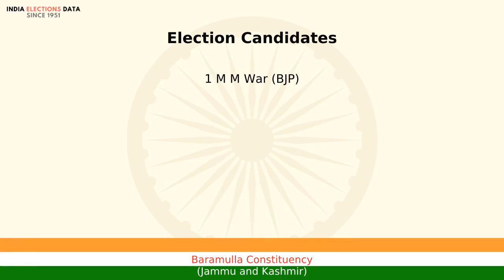Baramulla Constituency Jammu and Kashmir Loksbha Election Candidate names 2019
Loksbha election 2019 candidates, for Baramulla Constituency, Jammu and Kashmir, Watch the video to know more information about other candidates list